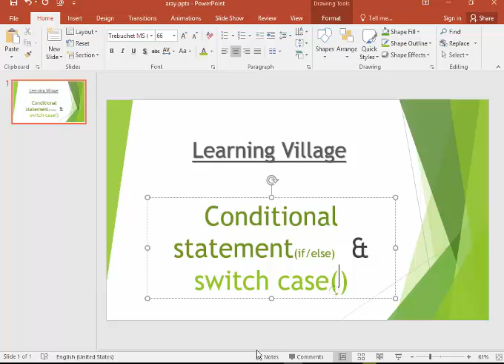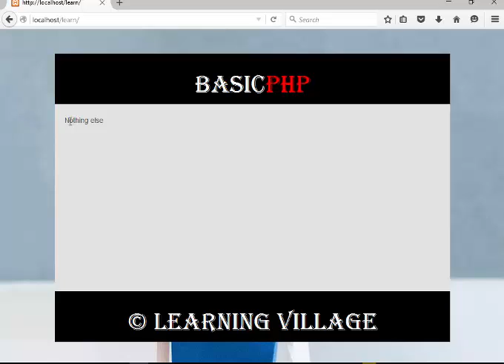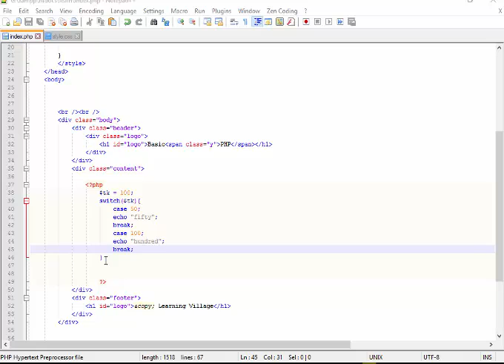06(PHP Basic Tutorials) php conditional statement if() elseif() else()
In This video i will  tell you php conditional statement if() elseif() else()